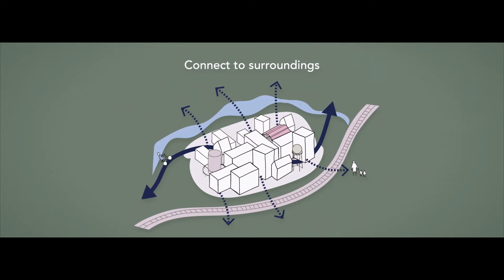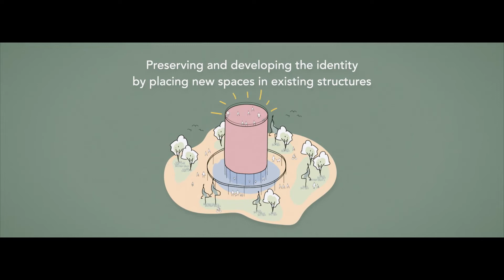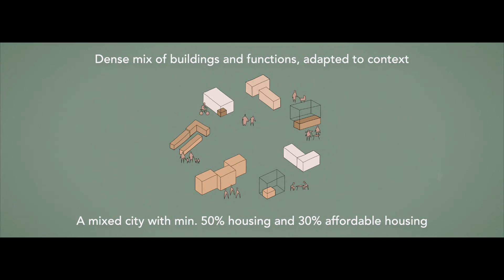Le nouveau Quartier Metzeschmelz, territoire de participation citoyenne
Déi nei Metzeschmelz, den Uert vun der Bierger Participatioun